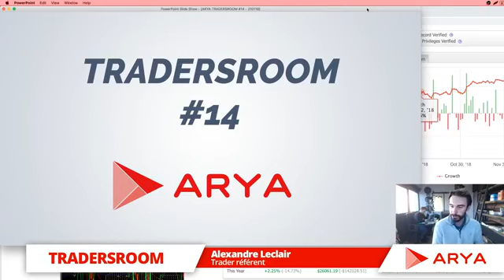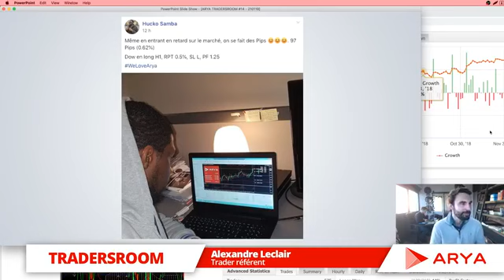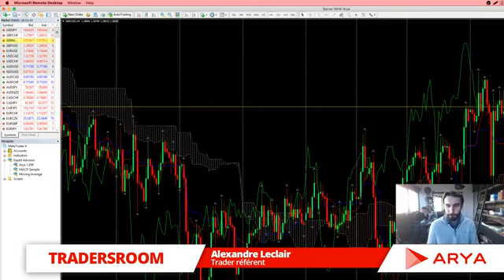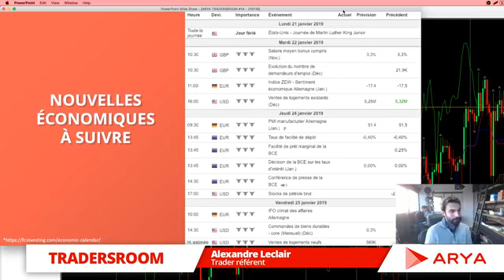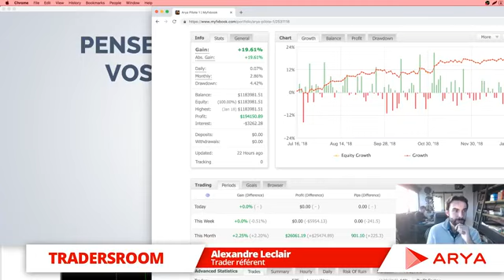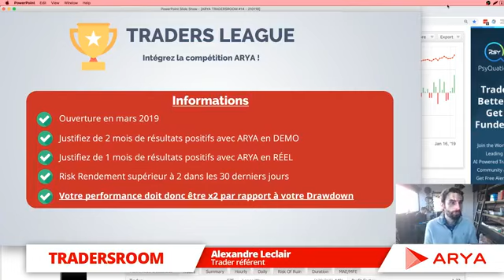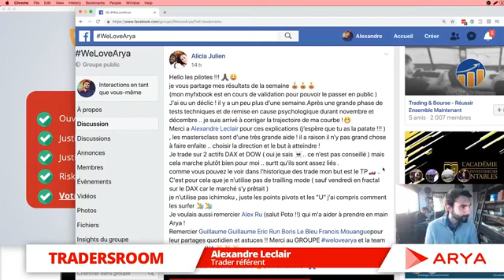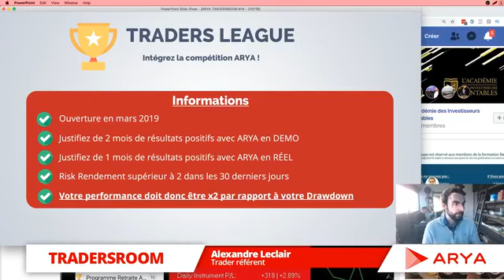LIVE Traders Room ARYA #11